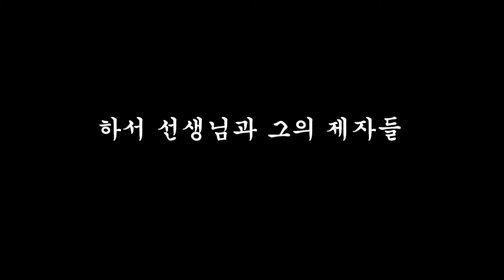[성씨순례_특별편] 필암서원 2편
우리나라의 서원이 유네스코 세계문화유산에 등재되는 쾌거를 이루었습니다. 그리하여 제작된 특별편 첫 번째 시리즈는 호남의 서원 탐방입니다. 그 1편 필암서원과 울산김씨의 두 번째 이야기 지금 시작합니다~!